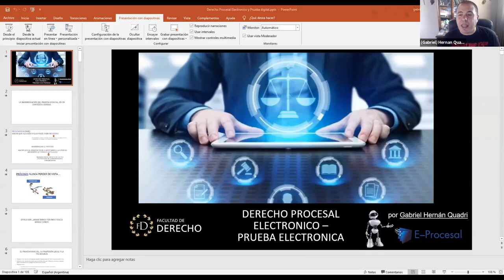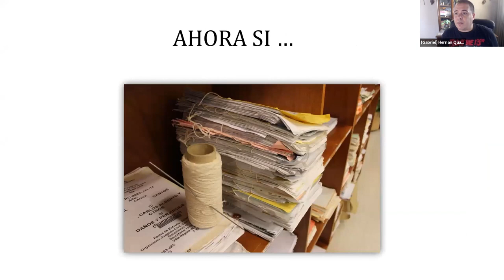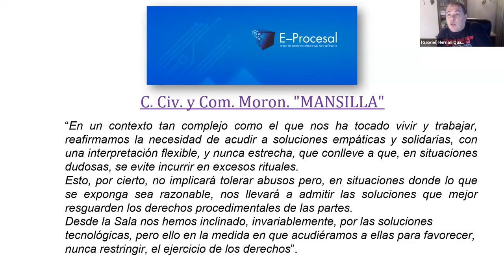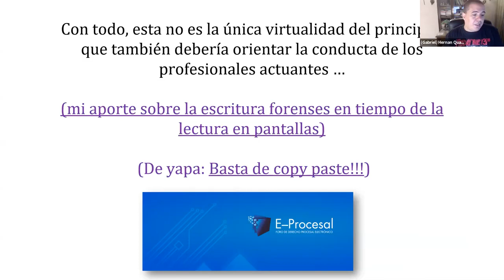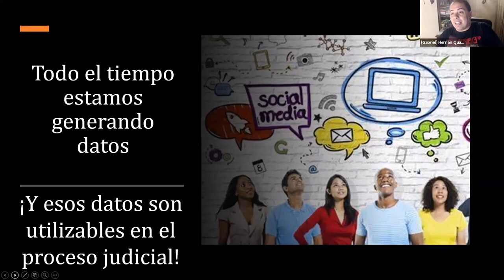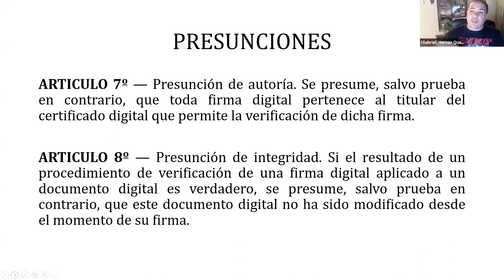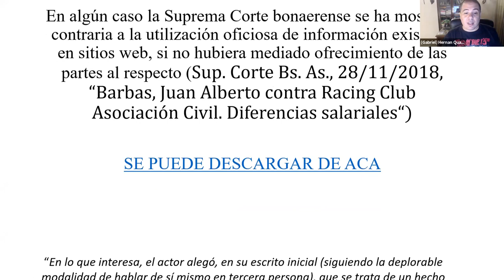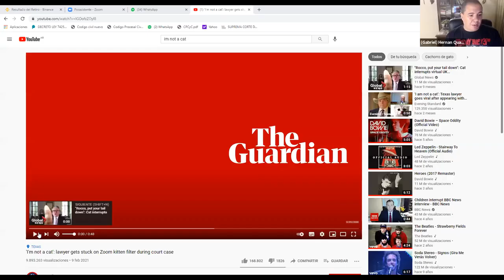Seminario Herramientas para el Abogado 4.0 - Módulo 5 Gabriel Hernán Quadri